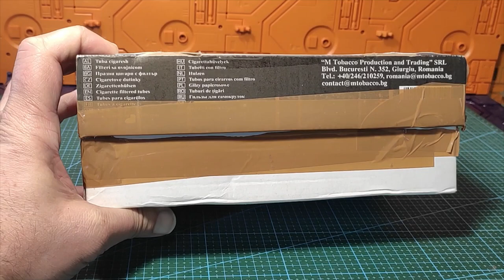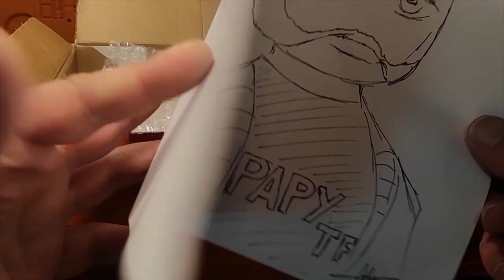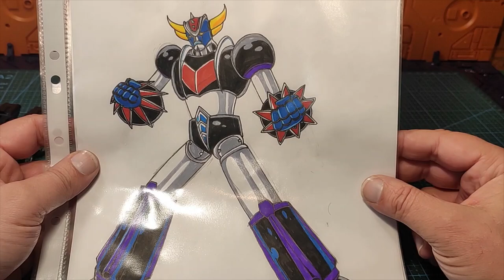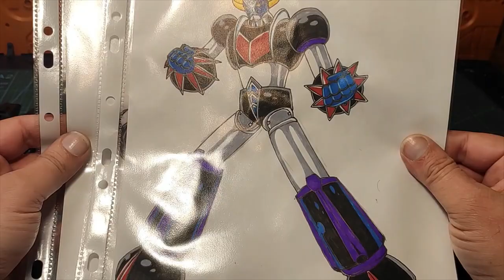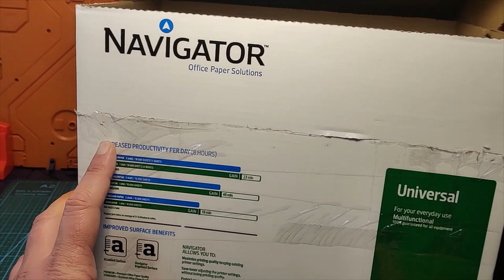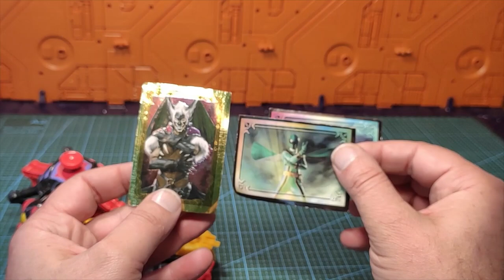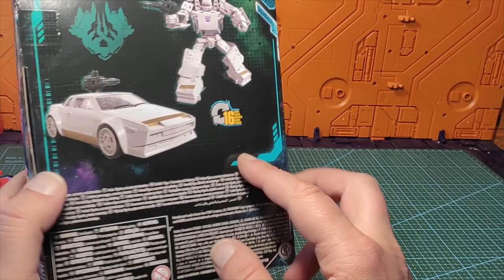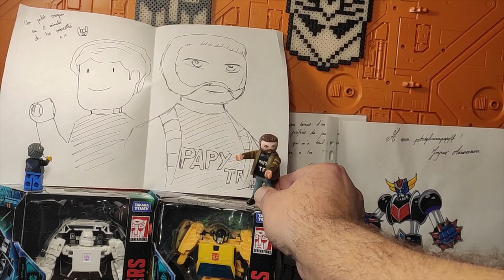( FRENCH ) Mèkoikoukés ?? unboxing / déballage de colis sous le signe des robots !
Pour cette nouvelle vidéo , place aujourd'hui à un petite déballage de colis avec au menu : un achat Vinted , Ebay US , un colis de mon ami Eric puis deux colis cadeaux d'anniversaire de mon Poto Alexandre .
Au programme donc des robots, des robots , et encore des robots!! ^^
En attendant les vidéos qui leur seront dédiées , je vous souhaite de passer un bon moment , bon visionnage , bonnes découvertes et bon début de semaine ! ;)